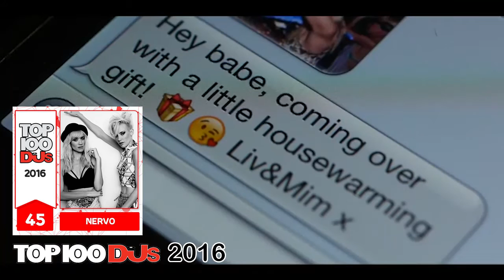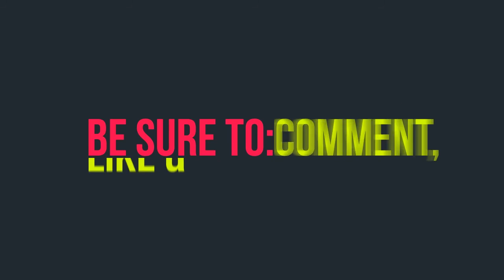TOP 100 DJs 2016 OFFICIAL RESULT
Here is the official result of DJ Mag's TOP100DJS 2016!

SPOILERS

1  Martin Garrix  Netherlands
2  Dimitri Vegas & Like Mike  Belgium Greece
3  Hardwell  Netherlands
4  Armin van Buuren  Netherlands
5  Tiësto  Netherlands
6  David Guetta  France
7  Steve Aoki  United States
8  Oliver Heldens  Netherlands
9  Skrillex  United States
10  Afrojack  Netherlands
11  Avicii  Sweden
12  KSHMR  United States India
13  W&W  Netherlands
14  Calvin Harris  United Kingdom
15  Don Diablo  Netherlands
16  Axwell Λ Ingrosso  Sweden
17  Dash Berlin  Netherlands
18  The Chainsmokers  United States
19  Ummet Ozcan  Netherlands Turkey
20  Alesso  Sweden
21  R3hab  Netherlands Morocco
22  DJ Snake  France
23  Diplo  United States
24  DVBBS  Canada
25  Alok  Brazil
26  Kygo  Norway
27  Swanky Tunes  Russia
28  Marshmello  Unknown
29  Nicky Romero  Netherlands
30  Steve Angello  Sweden Greece
31  deadmau5  Canada
32  Quintino  Netherlands
33  DJ Chetas  India
34  Bassjackers  Netherlands
35  Zedd  Germany Russia
36  Headhunterz  Netherlands
37  VINAI  Italy
38  Florian Picasso  France
39  Galantis  Sweden
40  Jack Ü  United States
41  Aly & Fila  Egypt
42  Shogun  United States Taiwan
43  Blasterjaxx  Netherlands
44  Major Lazer  United States
45  NERVO  Australia
46  Angerfist  Netherlands
47  Above & Beyond  United Kingdom
48  Yellow Claw  Netherlands
49  MaRLo  Australia Netherlands
50  Fedde Le Grand  Netherlands
51  KURA  Portugal
52  Lost Stories  India
53  Deorro  Mexico United States
54  Vintage Culture  Brazil
55  Alan Walker  Norway United Kingdom
56  Tom Swoon  Poland
57  Coone  Belgium
58  Diego Miranda  Portugal
59  Brennan Heart  Netherlands
60  Paul van Dyk  Germany
61  ATB  Germany
62  Yves V  Belgium
63  Wolfpack  Belgium
64  Dillon Francis  United States
65  Andrew Rayel  Moldova
66  Eric Prydz  Sweden
67  Felguk  Brazil
68  Radical Redemption  Netherlands
69  Robin Schulz  Germany
70  Dannic  Netherlands
71  Da Tweekaz  Norway
72  Daft Punk  France
73  Will Sparks  Australia
74  Carl Cox  United Kingdom
75  Timmy Trumpet  Australia
76  Borgore  Israel
77  Firebeatz  Netherlands
78  Tujamo  Germany
79  Laidback Luke  Netherlands Philippines
80  Markus Schulz  United States Germany
81  Vicetone  Netherlands
82  Martin Jensen  Denmark
83  Jauz  United States
84  Carnage  Guatemala United States
85  Netsky  Belgium
86  Carl Nunes  Guatemala
87  Sam Feldt  Netherlands
88  Miss K8  Ukraine
89  Jay Hardway  Netherlands
90  Porter Robinson  United States
91  Bobina  Russia
92  Zatox  Italy
93  Dyro  Netherlands
94  Flume  Australia
95  Infected Mushroom  Israel
96  Showtek  Netherlands
97  Daddy's Groove  Italy
98  Martin Solveig  France
99  Ferry Corsten  Netherlands
100  DJ Feel